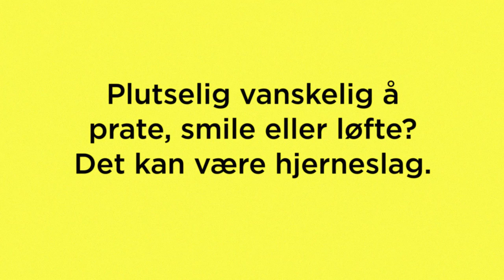Hjerneslag - Prate, smile, løfte (35s)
Plutselig vanskelig å smile, prate eller løfte armene? Det kan være hjerneslag.
Ring 113 - hvert sekund teller.